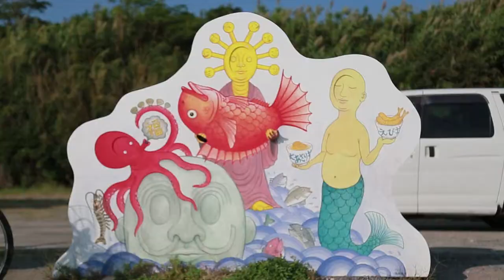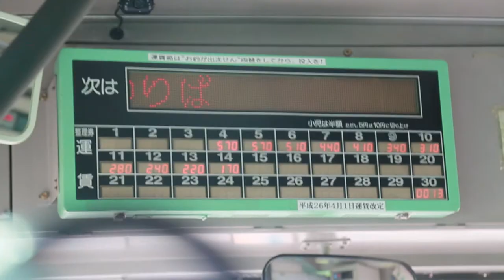14 09 30 佐久島